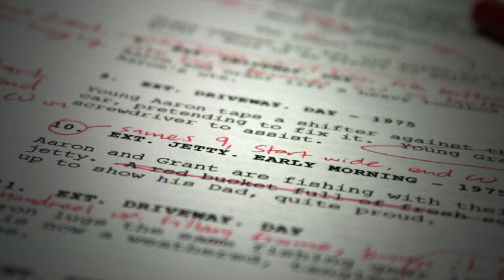Pre Production Tutorial by Samar K Mukherjee ( फिल्म प्री प्रोडक्शन की शुरुआत कैसे करें )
Join On line Premiere Digital Film Making Course  ( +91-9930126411 )

  COURSE CONTENTS
       (A) PRE PRODUCTION

       (B) PRODUCTION

       (D) MARKETING & DISTRIBUTION

 ( A )   PRE PRODUCTION

 FIRST SEMESTER

       1 Idea & Concept

       2. Story Telling

       3. Script, Screenplay & Dialogue

       4. Format of script

       5. Shot Division & Storyboard

       At a glance & Exercise

  SECOND SEMESTER

       6. Budget making technique

                A) Making Budget

                B) Relaesing Budget

       7. Audition - Casting & Crew Selection

       8. Location Hunting

                A) Outdoor Location

                B) Indoor location

       9. Production Materials & Technical requirement

                A) Camera Dept.

                B) Sound Dept.

                C) Makeup & hair dept.

                D) Setting Dept.

       10. Finance & Subsidy

        11. Shooting Schedule / Breakdown and Permission

        12. Crew & Their Responsibility

   B)  PRODUCTION

        THIRD SEMESTER

        1. Camera & Accessories

        2. Choosing a Right Camera & Lenses

        3. Blocking & Composition

        4. Camera Motion

        5. Aperture - Speed - ISO - Gain

        6. Important Digital Camera Control Buttons

        7. Focusing Techniques

              At a glance & Exercises

     FOURTH SEMESTER

       8. Lighting

       9.  Sound ( Audio )

      10. Chroma Shooting Techniques

      11. Special Effect Shooting

            A) Dream

            B) Double Role

            C) Slow Motion

            D) Light glare

      12.  Different Shooting Genre

            A) Feature Film

            C) Ad Film

            D) Corporate Video & Film

            E) TV Fiction Serials

            F) Reality Show

       13. . Choosing the right shot

       14.   Commands & Cues

       15.  Guerrilla Shooting

C) POST PRODUCTION

       FIFTH SEMESTER

        1. Professional Editing Platforms

        2. Basic Editing Rules

        3. Basic Editing With FCP 7

        4. Basic Editing With FCP X

        5. Titling & End Roll

        6. Dubbing

        7. Music & Folly Work

        8. Professional Editing limits

        SIXTH SEMESTER

        8. Visual Effect (VFX) Understanding and softwares

        9. Basic Of Modeling - Rigging & Animation

       10. Colour Grading & DI

       11. Mastering techniques In Various Formats

       12. Promo & Teaser Editing

       13. Ad Film Editing

       14. Music Video Editing

       15. Video production for LED wall

 D) Marketing Distribution & Money Making

      SEVENTH  SEMESTER

      1. Understanding Satellite Cinema

      2. Print Publicity ( General )

      3. Cinema Distribution & Exhibition method

      4. All Kinds of Cinema Rights

      5. Social Media Publicity

      6. Cinema Audio & Visual Laws

      7. All Types of cinema Partners and Their Work

      EIGHT SEMESTER

     8. Youtube & Ad Sense

     9.  Money Making Through Videos

    10. How to Attract Investors for Finance

    11. Ad Film Distribution Through Different Media

    13. Making Your Own very small Budget Film

    14. Full revision ( semester 1 to 8 )

        sample question paper and Final Exercise

Note-  3 days Practical session in any centre of IFTA after course completion.

Complete fees
Rs 16000/-
नोट - सम्पूर्ण कोर्स हिंदी में उपलब्ध ।

Filmmaking  Training for Scriptwriting, Camera, Shooting, Lighting and Video Post Production